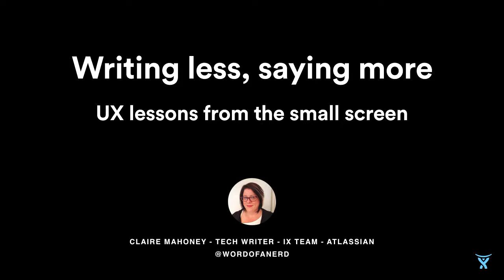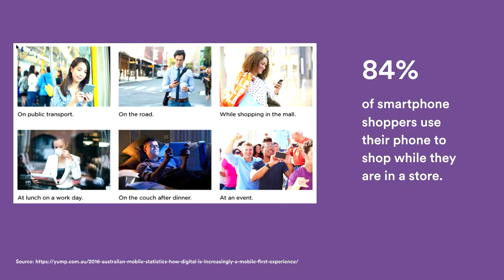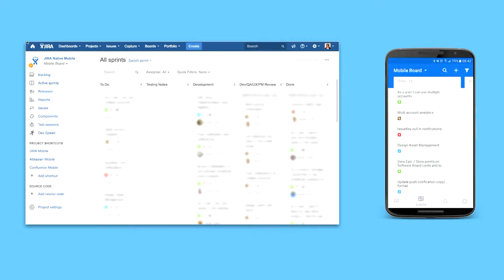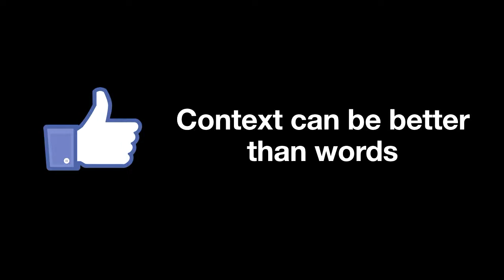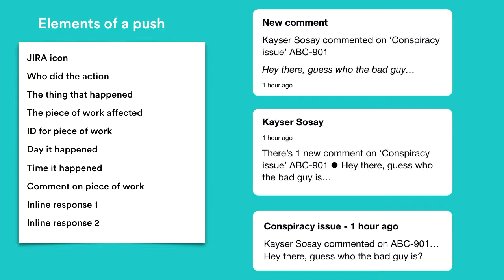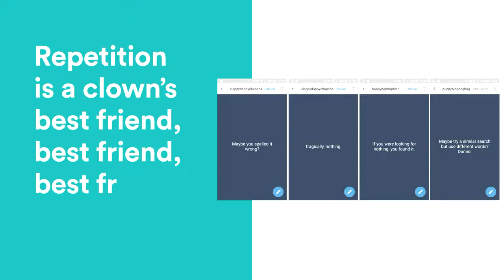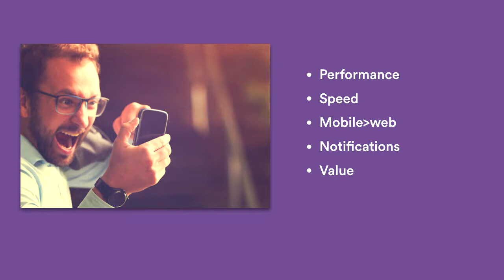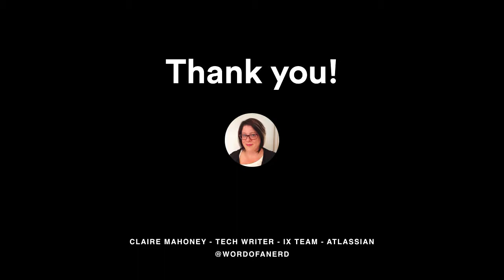Writing less, saying more: UX lessons from the small screen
Claire Mahoney
It's easy to think of mobile apps as an abbreviation of the full desktop app experience, or as a miniature version of the "real thing". We assume mobile users want a lighter interface, easier interactions, things they can do 'on the go'. But what are the real differences in how we need to communicate in mobile apps and web apps? What are the new expectations placed on us as writers for any device? And what lessons can we take from the small screen to make all product communication better?
This presentation draws on the unique challenges and considerations of writing user interface (UI) copy for mobile apps, and looks at how we can use the magnified - not miniaturised - experience of the mobile user to rethink our approach to the whole product experience. The talk is centred around writing and the role of a writer, but will incorporate aspects of design, research, app development and content strategy to demonstrate the critical intersections of craft that make up great UX.
Ideally, I want people to get a renewed sense of how big (and small) the world of UX writing is and can be, to review and possibly rethink how UI and UX writing could function better in their organisation, and to have a few chuckles at my expense as I talk about my faults and failures.